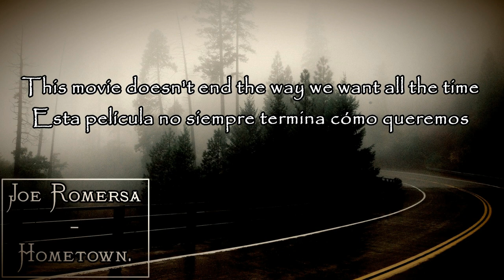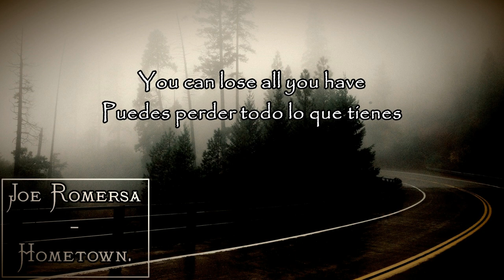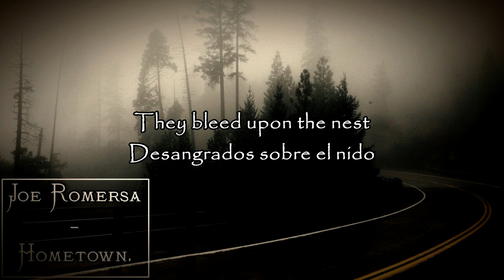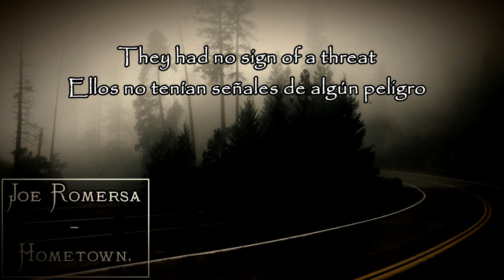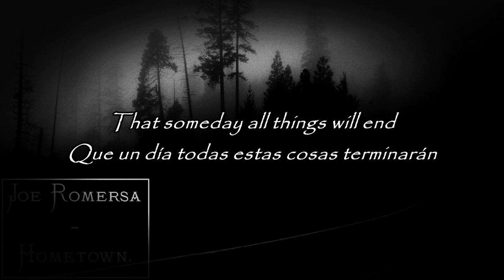Joe Romersa - Hometown (Lyrics / Letra)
A Joe Romersa song!

"While angels sleep in endless dark the dead seek out sin".

Love from Silent Hill.